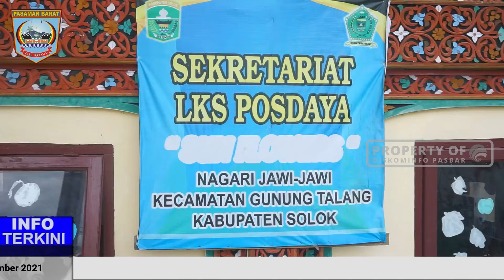LKKS Pasaman Barat Lakukan Studi Pembelajaran ke Kabupaten Solok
InfoTerkini

Terima Kasih !!!